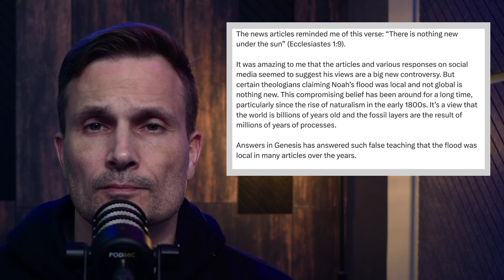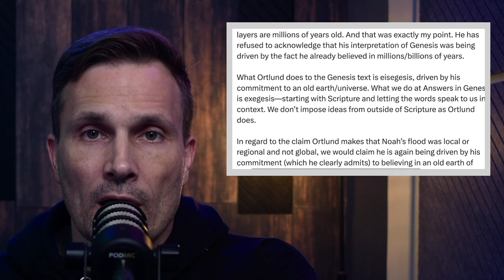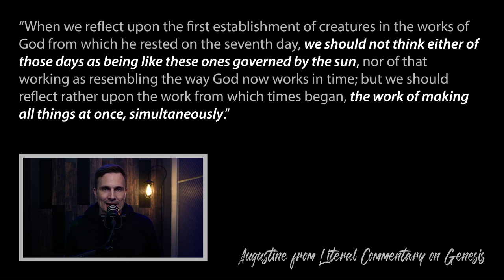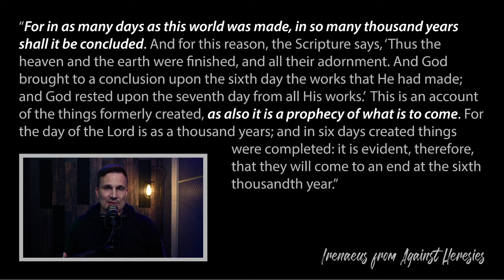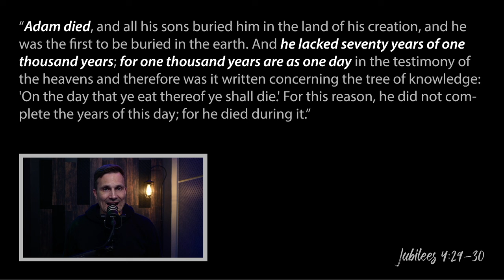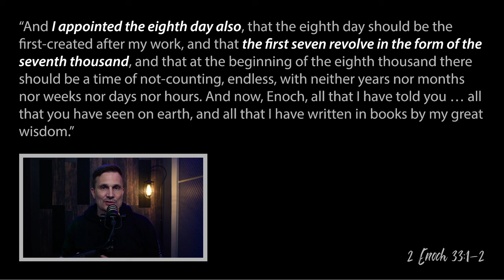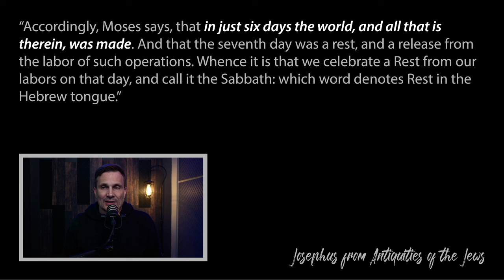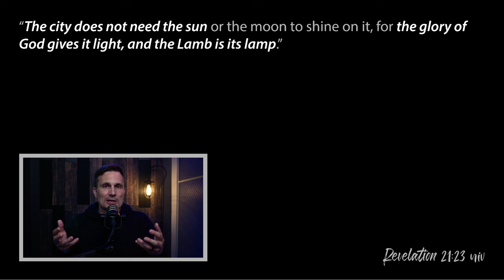😳 Ken Ham VS Gavin Ortlund on GENESIS 1-6: Who's Right?? 🤔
Is the earth OLD and can THE BIBLE be used to teach this?? That's the question I'm wrestling with in my new video and I want you to consider THIS one important thing in the debate .